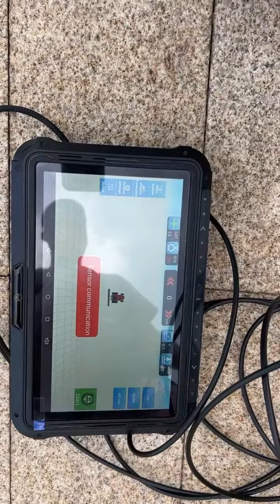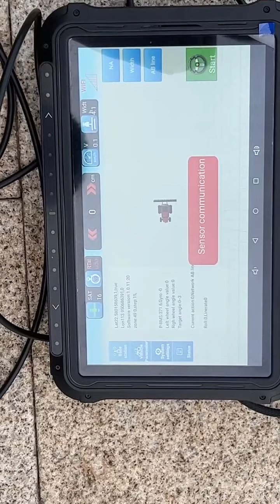How to set RTK and connect to autosteer system JY302.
JY302 tractor autorsteer system work with RTK for differencial gps data for precision agricuture. How to set RTK, first use supplier apk to start RTK then tablet system will get RTK information. For more detail, check the video and our